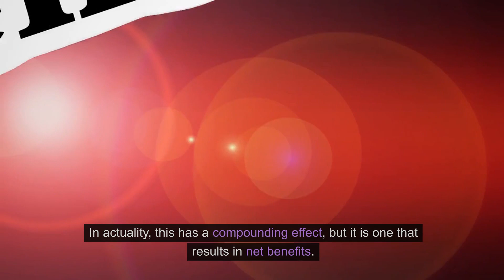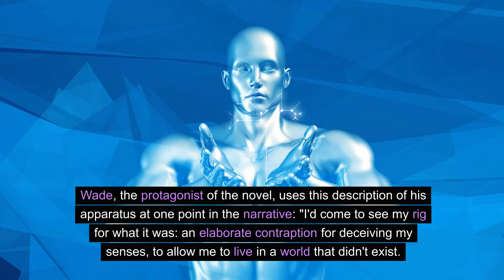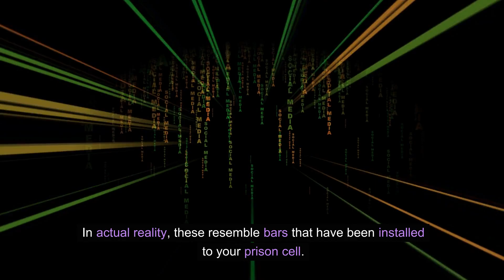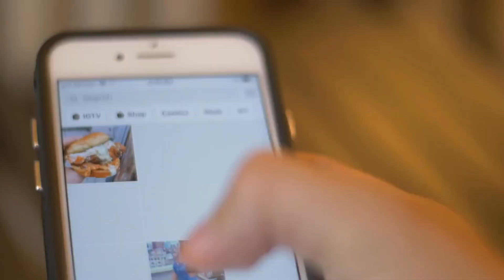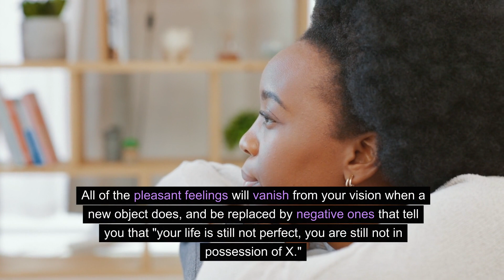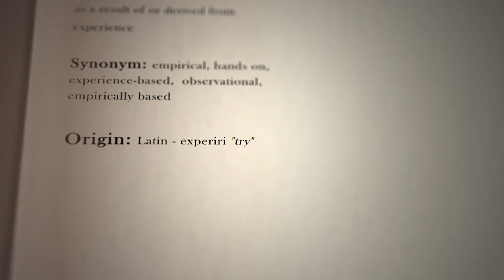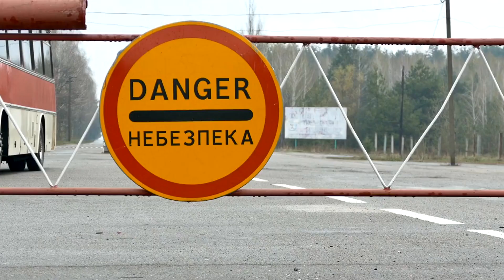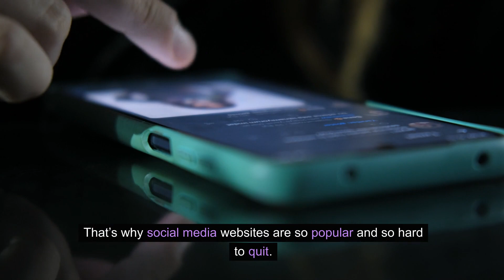Are there benefits to no social media?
Explore the less-discussed side of the digital age with our thought-provoking video, "No Social Media Benefits." This insightful video delves into the potential drawbacks of excessive social media use, examining how disconnecting can lead to increased productivity, improved mental health, and enriched personal relationships. From expert interviews to real-life stories, discover the surprising advantages of reducing your digital footprint and embracing a more present, mindful lifestyle. Whether you're considering a digital detox or simply curious about life beyond the screen, this video offers compelling reasons to press pause on social media.

✅ Understand the psychological impact of social media overuse
✅ Discover strategies for a successful digital detox
✅ Learn how reducing screen time can improve your daily life
✅ Hear from individuals who've found happiness offline

Join the conversation about finding balance in our connected world and uncover the hidden benefits of saying no to social media!